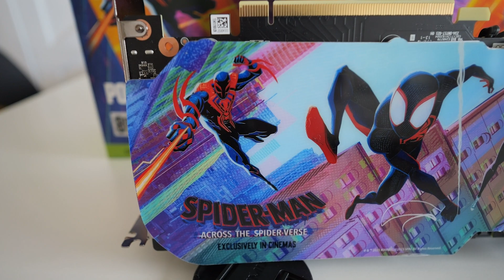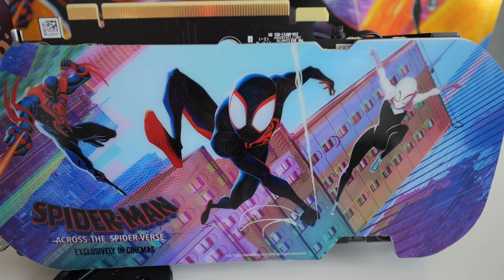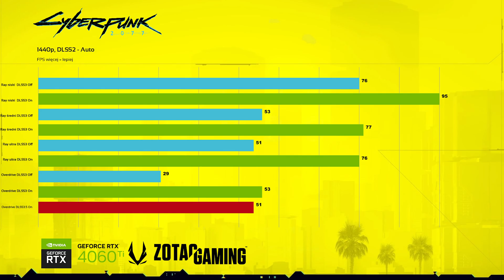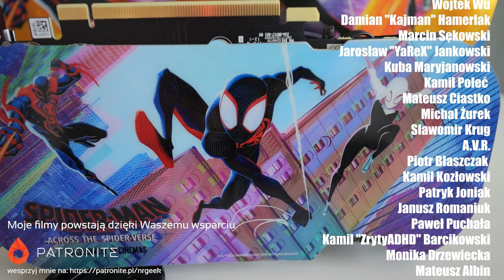Zotac Nvidia GeForce RTX 4060Ti - Hardware (polskie napisy / english subtitles)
Karta do testów została wypozyczona przez firmę Zotac

DLSS3 od Nvidii to potężna funkcja która pozwala nawet na słabszych kartach odbalac gry w bardziej niż zadowalającej prędkości. W tym filmie wziąłem pod lupę 4060Ti w połączeniu z Cybeprunkiem 2077 aby sprawdzic jak sobie poradzi gra po patchu 2.0 na karcie z niższej półki serii 4000. Zapraszam!

Moj aktualny komp:
CPU: Intel Core I9-13900K
Chłodzenie: Corsair iCUE H170i Elite LCD
Płyta: Asus ROG Maximus Z790 Hero
GPU: NVIDIA Geforce RTX 4080 FE
RAM: 64 DDR5 G.Skill Trident Z5 RGB 6000MHz
Monitor: 32'' AOC Agon Pro AG324UX
Dźwięk: Teufel Cinebar One
Grabber (używany): Avermedia Live Gamer 4K x2
Obudowa: Phanteks Enthoo Primo
Mysz: Logitech MX Master 3
Klawiatura: Logitech G19
Słuchawki: Logitech G733
Mikrofon: Blue Yeti X
Kamerka: Avermedia Live Streamer PW513
Kamerka: Logitech Brio 4K Stream
RetroScaler: Retrotink 5x Pro
RetroScaler: OSSC

Moje konsole
Playstation
Playstation 2 + HDD
Playstation 3
Playstation 4
Playstation 5
PSP
PS Vita
Xbox
Xbox 360
Nintendo 64
Nintendo Entertainment System
Nintendo Gamecube
Nintendo Wii
Nintendo WiiU
Nintendo Switch
Sega Mega Drive
Sega 32X
Sega Mega-CD
Sega Game Gear
Sega Saturn
Sega Dreamcast
Atari 2600
Atari Jaguar
Panasonic 3DO